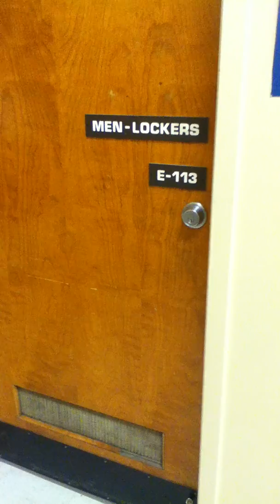Locker Room At A College In Thelma KY